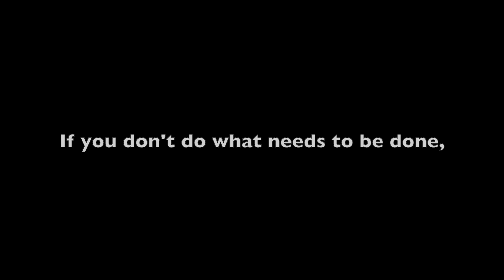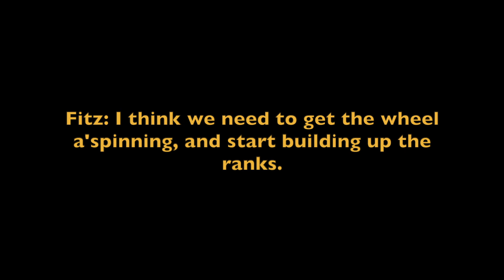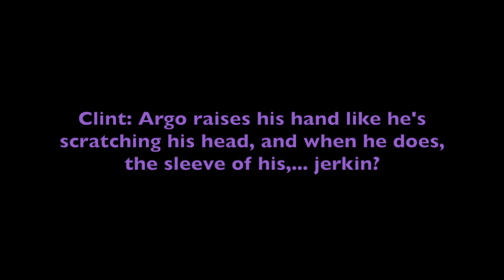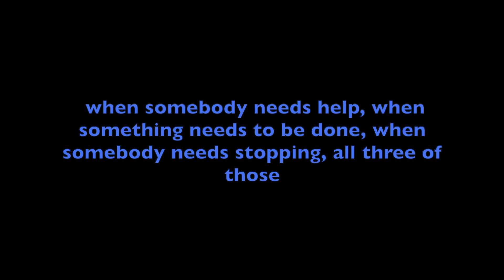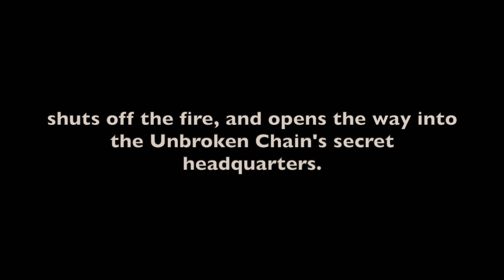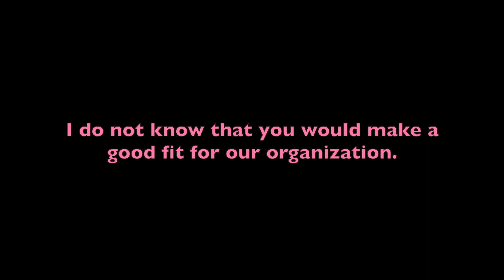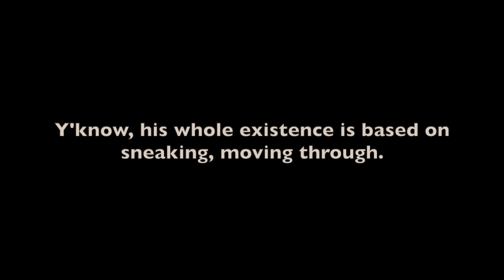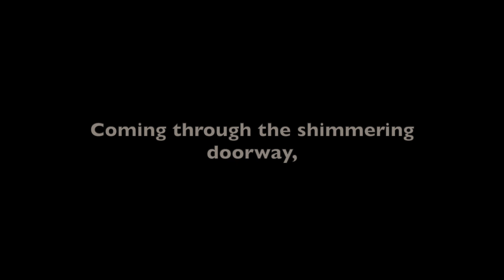TAZ Graduation: Accelerated Course Episodes 20, 21, 22 (and 19 recap)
Heey, we're back with another episode. I was on vacation for two weeks so that's why I am a few weeks late in putting this out.

Not a lot of DND in this one y'all, but there is some story building and whatnot. The Thundermen go on trial, Fitzroy acts awkward around Rainer, and The Commodore is racist.

The timestamps still aren't showing up in the video bar, so that's super cool. I'm still trying to figure out how to fix it, but in the meantime these links work.
Timestamps:
00:00 - Ep 19 Recap
00:40 - Intro
01:22 - The Thundermen talk about their dreams
06:09 - An apology and a way out
13:50 - Firbolg tells Sabor everything
17:23 - Argo encounters the Commodore
21:07 - The Jackle finds out
27:05 -  Ad Break!
28:40 - "I wanna meet your dad!"
31:15 - The Tribunal begins
40:17 - TUC Members speak on behalf of the Thundermen
44:37 - The tribunal makes its decision
50:30 - A visitor and another tribunal
54:02 - "I have seen the letter"
56:00 - Conclusion